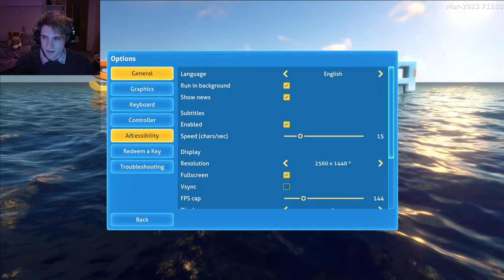Why am I back (Subnautica)